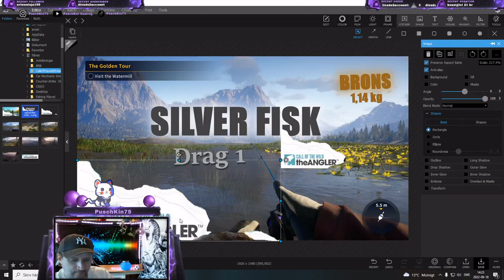HÖJDPUNKTER FRÅN LIVESTREAM 18/9